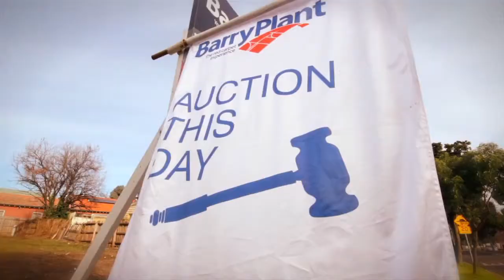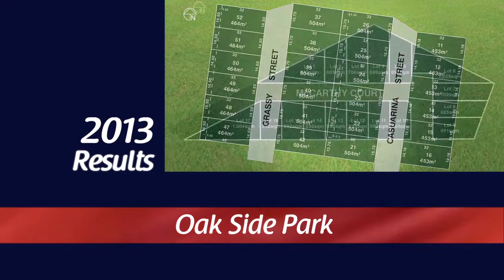MARKET UPDATE Barry Plant Wallan - Kilmore May 2013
Mitchell Shire Real Estate Market Update